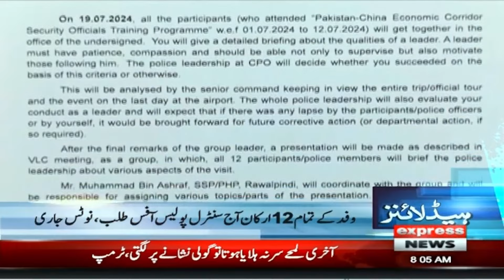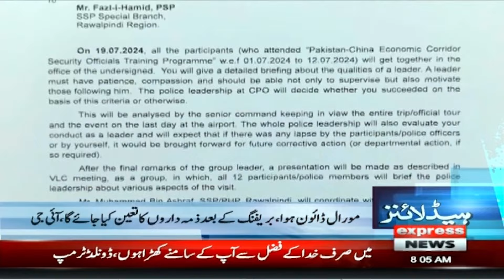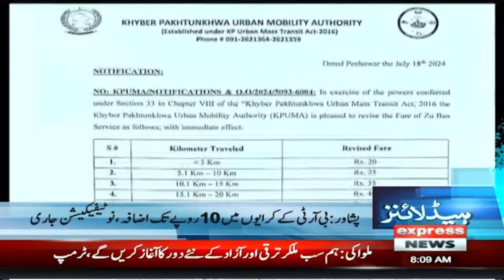Big Shock To Govt | PTI Victory | ECP In Trouble | News Headlines 8 AM | Pakistan News